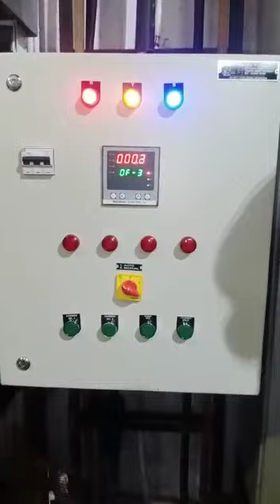Spray Dryer Electromagnetic Hammer